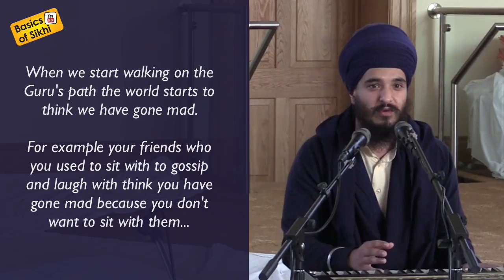Pierced by the Guru's Arrow - Bhoomia Chor Sakhi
English Katha by Baljit Singh on the sakhi of Bhoomia the thief held as part of Guru Nanak's Gurpurab celebrations at Guru Nanak Gurdwara, Bradford.

Q&A session after talk at City Uni Sikh Soc - see "Sikhi in English" Playlist. Question was Why is there a need for Rehit Maryada (code of conduct) if we have Sri Guru Granth Sahib Ji? Q&A #8